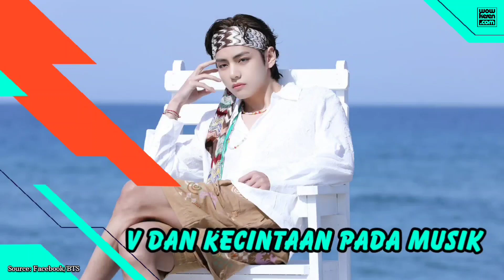MULTITALENTA! Adu Gaya Jungkook vs V BTS, Siapa Yang Lebih Berbakat?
Popularitas BTS memang nggak bisa dipandang sebelah mata. Boy grup yang digawangi oleh RM cs itu banyak merilis lagu hits sejak debut tahun 2013. Namun, BTS memutuskan hiatus sebagai grup sejak 2022 karena satu per satu membernya pergi wamil. Meski begitu, member BTS lain masih aktif dengan aktivitas solonya di industri K-Pop. Sebut saja V yang baru saja menyapa fans melalui variety show "Jinny's Kitchen". Sementara, Jungkook bersiap untuk merilis lagu solonya pada 14 Juli mendatang. Selain ganteng, dua member termuda BTS ini memang dikenal sebagai idol K-Pop yang punya segudang pesona dan talenta. So, penasaran seperti apa adu gaya antara Jungkook dan V? Pantengin terus video ini ya